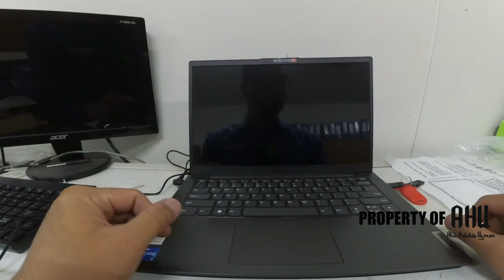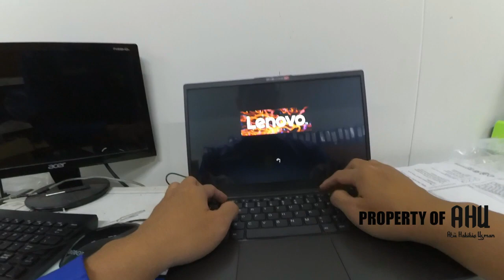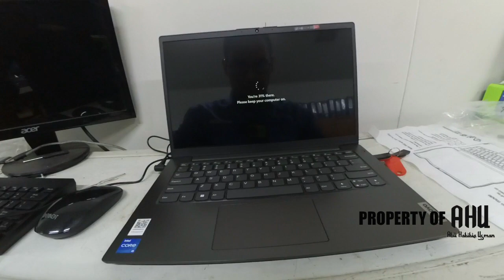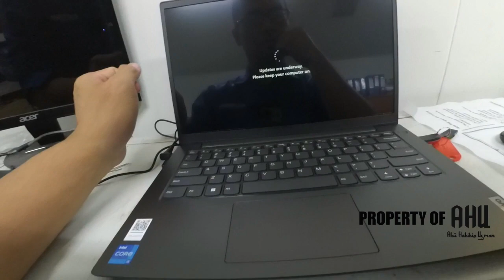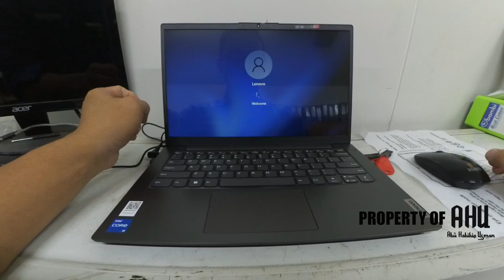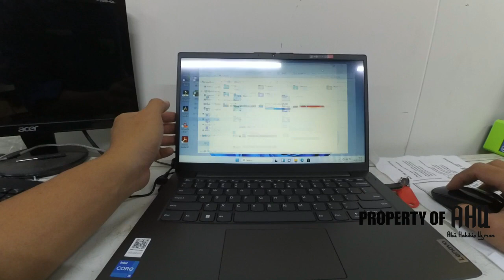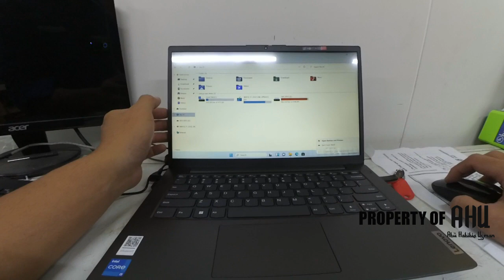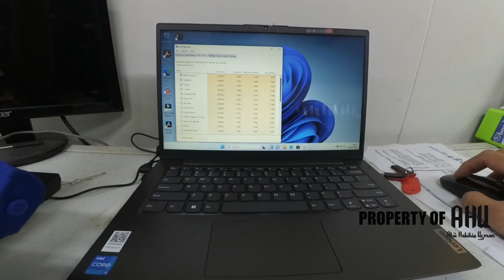UNBOXING LENOVO V14 G2 CORE i5 8GB SSD 512GB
Video kali ini saya akan UNBOXING LENOVO V14 G2 CORE i5 8GB SSD 512GB, Laptop LENOVO V14 G2 CORE i5 8GB SSD 512GB untuk kebutuhan kantor dengan user project koordinator, semoga laptop LENOVO V14 G2 CORE i5 8GB SSD 512GB ini bisa membantu kinerja user agar semakin sipp performace nya

Jika teman-teman ingin membeli Laptop LENOVO V14 G2 CORE i5 8GB SSD 512GB bisa ORDER di link ini

LAPTOP LENOVO THINKPAD T470 Intel HD + Nvidia

LAPTOP LENOVO THINKPAD T470 Intel HD
Shopee :

3. Surat Pilihan, Dzikir & Shalawat

LAPTOP LENOVO V14 G2 CORE i5 8GB SSD 512GB, LAPTOP LENOVO V14 G2, LAPTOP LENOVO V14 G2 CORE i5, LAPTOP LENOVO V14 G2 CORE i5 8GB, LAPTOP LENOVO V14, LAPTOP LENOVO